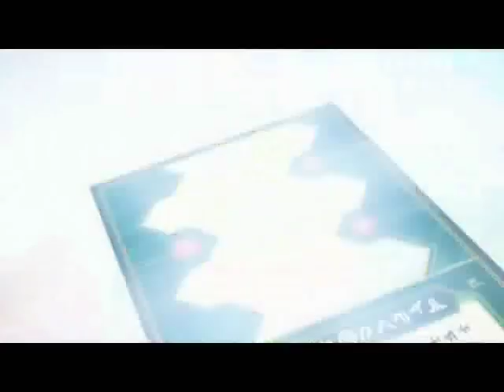ちょい見せ「爆丸バトルブローラーズ」| First Look "Bakugan Battle Brawlers"(2007)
世界は俺達が守ってみせる！　爆丸シュート！

【作品情報】
米SPIN MASTER（国内ではセガトイズ）から発売された男児向けの対戦型ホビー"爆丸"を原案にアニメ化。不思議なカードから出現するモンスター・爆丸とともに世界を揺るがす強大な悪に立ち向かっていく少年たちの活躍を描いたモンスターバトルアクション。2007年～2008年に全52話を放送し、その後第4シーズンまで制作。海外でも展開され特に北米で高い人気を集めた。

【あらすじ】
突如、子供たちのもとに降ってきた不思議なカード。カードから出現するモンスター"爆丸"同士を戦わせる爆丸バトルが大流行するなか、世界的なチーム・バトルブローラーズに所属するダンはある日、人の言葉を話す爆丸のドラゴと出会う。大喜びのダンだが、お調子者のダンに対してドラゴは心を開こうとしない。そんな時、謎の仮面少年マスカレードが、爆丸バトル敗者の爆丸をデス次元に送り込んでいることを知り……。

【声の出演/CAST】
ダン（空操弾馬）：小林ゆう／ルノ（美咲琉乃）：仙台エリ／マルチョ （丸蔵兆治）：広橋涼／ジュリィ：水野理紗／シュン （風見駿）：鈴木千尋／アリス：能登麻美子／ドラゴ （ノヴァ・ドラゴノイド）：藤原啓治

企画・原案：セガトイズ、SPIN MASUTER／アニメーション原作：井上光晴／グローバルプロデューサー：杉本道俊／シリーズ構成：前川淳／キャラクターデザイン：長森佳容／総作画監督：ふくだのりゆき／モンスターデザイン：うえだいたる、まつむらのりよし、今石進／メカニックデザイン：大畑晃一、宮脇謙史／プロップデザイン：亀谷響子／美術監督：岩瀬栄治／色彩設計：大槻ひろ子／撮影監督：冨田佳宏／編集：古川雅士（J.S.E）／音響監督：明田川仁／音楽：根岸貴幸／音楽制作：トムス・ミュージック／音楽協力：テレビ東京ミュージック／アニメーション制作：トムス・エンタテインメント、ジャパンヴィステック／アニメーション制作協力：グループ・タック／アニメーションプロデューサー：川人憲治郎、小杉珠代／プロデューサー：青木俊志（テレビ東京）、笹田直樹／水沼健二／監督：橋本みつお／製作：テレビ東京、dentsu、トムス・エンタテインメント

©SEGA TOYS/SPIN MASTER/BAKUGAN PROJECT・テレビ東京・電通